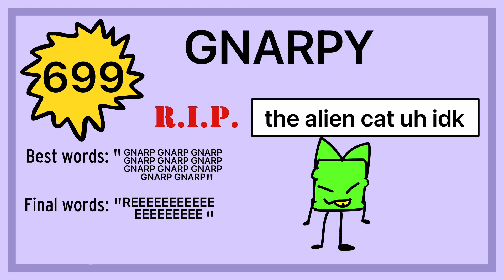Gnarpy says: YOU NEED TO RELEASE EWOW 1A RIGHT NOW GRRR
Lel idk here